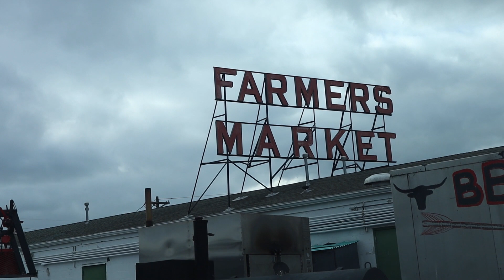Vegan Restaurant Review: Lady and the Shallot - Trenton, NJ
Shoutout to you guys for recommending to visit Lady and the Shallot in the Trenton Farmers Market!

Lady and the Shallot offers food with WHOLE ingredients. Everything there is 100% vegan, gluten free, and nut free. Watch to see if we'll be returning for more in the future!

If you have a recommendation of a vegan restaurant in the NJ/NYC/PA area, please let me know! For reference, I am located in Central NJ (:

Raiko - Lightning Child (feat. Remi Willow)